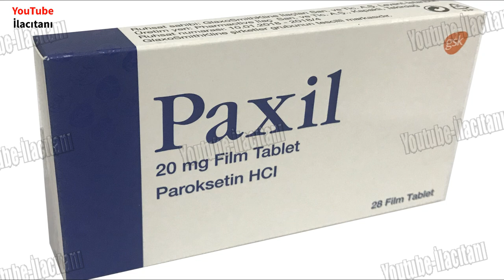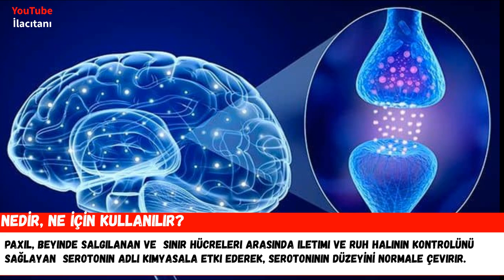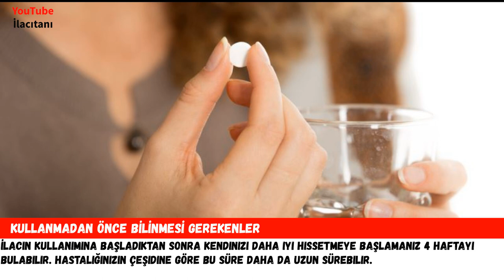PAXİL (Paroksetin) Nedir, Niçin Kullanılır, Nasıl Kullanılır, Yan Etkileri Nelerdir?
Bu videoda PAXİL  hakkında bilmek istediğiniz tüm bilgileri, ilacın prospektüsünden faydalanarak ve görsellerle destekleyerek, akıcı ve sade bir dille sizler için bir araya getirdim. iyi seyirler...

0:00 PAXİL Kutu İçeriği ve Etken Maddesi
0:46 PAXİL Nedir Ne İçin Kullanılır?
2:00 PAXİL Nasıl Kullanılır?
3:40 PAXİL Kullanmadan Önce Bilinmesi Gerekenler
6:00 PAXİL Yan Etkileri Nelerdir?

PAXIL 20 mg 28 tablet
Satış Fiyatı: 62.39 TL [ 23 OCAK 2023 ]
Original / Jenerik: Original İlaç
Reçete Durumu: Normal Reçeteli
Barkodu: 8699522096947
Etkin Madde: Paroksetin
ATC Kodu: N06AB05
Birim Miktar: 20
Birim Cinsi: MG
Sinir Sistemi / Antidepresanlar / Paroksetin

İlaç tanıtım videoları ilaçların kullanımları hakkında genel bilgi vermek için, ilaçların prospektüslerinden yola çıkılarak hazırlanmıştır. Bu kanalda verilen bilgilerin eksik, hatalı veya güncellenmemiş olmasından ve uygulanmasından oluşacak zararlardan kanal sahibi sorumlu tutulamaz.  İlaç kutusunda bulunan prospektüsler daha geniş ve güncellenmiş bilgi içerirler. Lütfen doktorunuza danışmadan hiçbir ilaç kullanmayınız !

Teşekkürler.

Thanks.